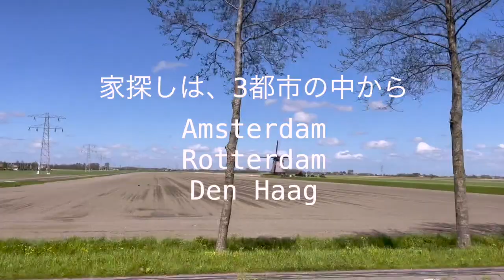(SUB)海外移住して1年、大変でした！何が一番大変だった？難しかったことTOP3。アムステルダム・オランダ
東京からオランダへの移住を記録しているチャンネルです☺️
異国で生活するにあったて体験すること、感じること、学びなどをシェアしていきます。

オランダの美しさ
日本を出てから気づく快適さ
カルチャーショック
ホームシック
オランダ語の勉強
海外でのトラブル

などなど。